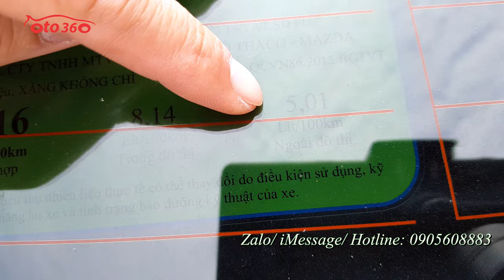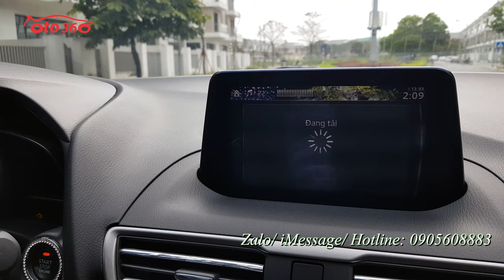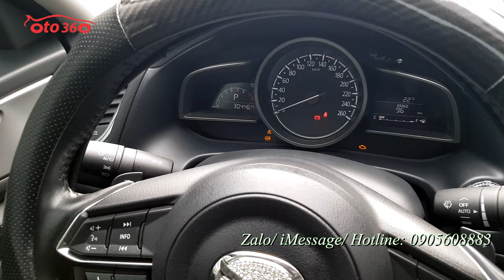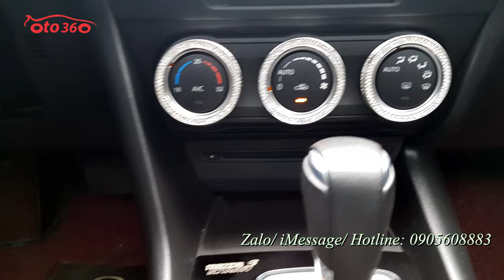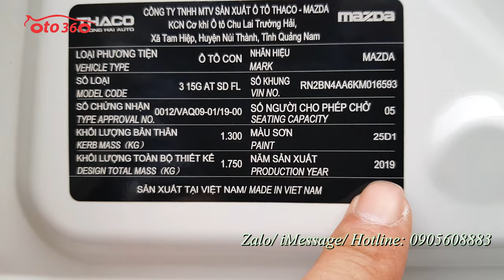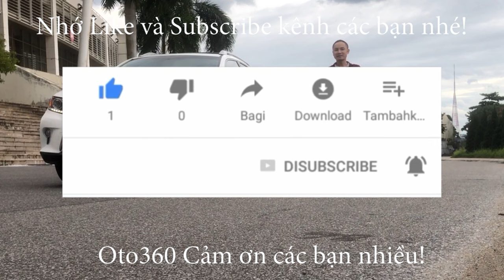Bán xe Mazda 3 1.5 sedan sản xuất năm 2019, xe 1 chủ từ đầu, chạy ít nên rất mới |ô tô 360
Bán xe Maza 3 sản xuất năm 2019, đăng ký cuối năm 2019, ghế điện, mới lăn bánh được đúng 3 vạn km, Full lịch sử bảo dưỡng tại hãng, dàn lốp theo xe còn nguyên, và rất dầy, lốp sơ cua chưa hạ, bảo hiểm thân vỏ còn dài. Xe rất đẹp và mới, không phải dọn rửa.
Xe được trang bị động cơ xăng  1.5L , hộp số tự động 6 cấp, nội thất ghế da cao cấp, ghế điện,  khoá thông minh Smartkey (Stas/top), vô lăng tích hợp các phím điều khiển, kiểm soát hành trình, ga tự động (Cruicontro), sang số thể thao trên vô lăng, điều hòa tự động 2 vùng độc lập, phanh tay điện tử, hệ thống đèn xe tự động, itop, túi khí an toàn quanh xe, cửa nóc, đầu DVD, màn hình, tích hợp camera lùi, lắp thảm, trải sàn 5D cao cấp...